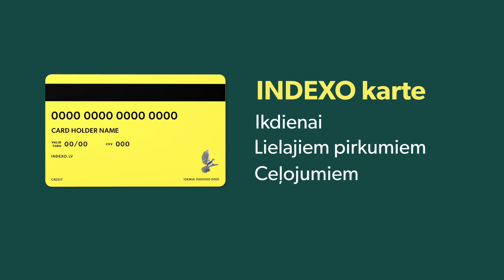INDEXO Bankas karte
Iepazīsties ar INDEXO Bankas karti!

💳  Kā ikdienai, tā ceļojumiem  –  droši interneta pirkumi un skaidra naudas izņemšana jebkurā bankomātā visā pasaulē.
💼 Pirkumu apdrošināšana – tavi lielie pirkumi ir apdrošināti 180 dienas no pirkuma brīža.
🌐  Izdevīga valūtas maiņa pirkumiem citā valūtā – tikai 1.7 %

Pievienojies INDEXO Bankas maksas plānam “Zelts”, saņem digitālo karti uzreiz. Ja vēlies, pasūti fizisko karti bez papildu maksas, un iepērcies ar mierīgu sirdi!